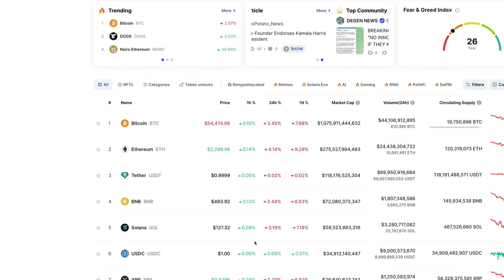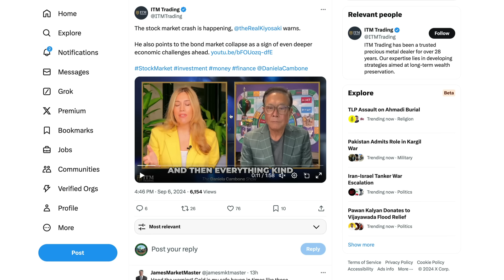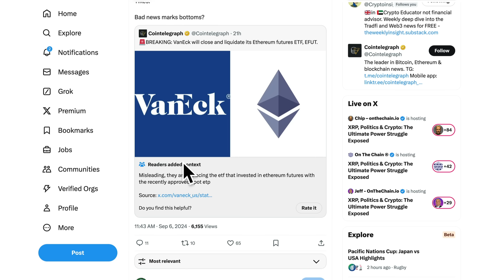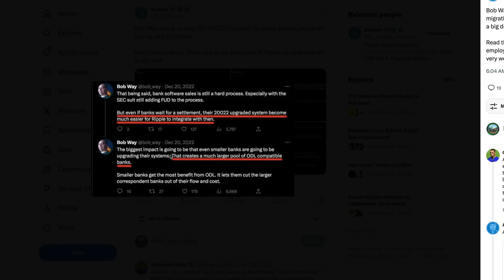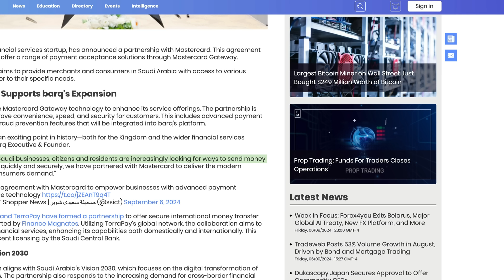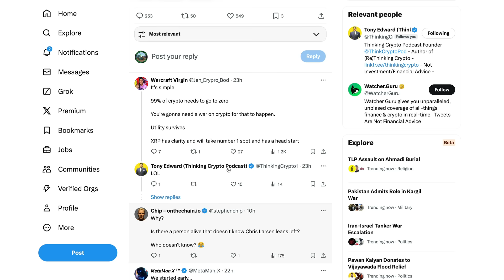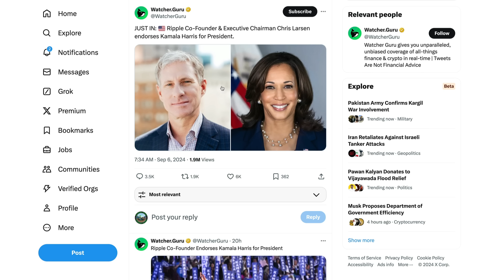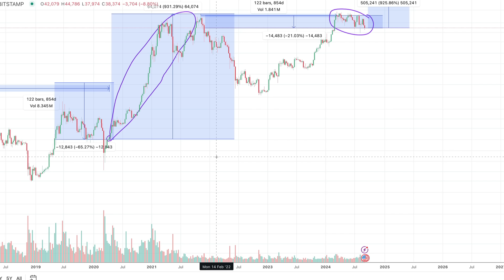Ripple XRP: Chris Larsen Endorses Kamala Harris - What Does This Mean For XRP Holders?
XRP • rByfVCCvLDaScip6kztPFYCZ9oztPKqP3b
BTC • bc1q8zamhnwczhd3ywe3yztpsgrw0csqvpsnfvexwg
VET • 0x882f4a16beEDA3bbCF14B93783495f9af893b751
ALGO • RFFUJTCHYB7DHM2VLG5DJDXLP5CKLH4D5XMO4TBNYKMAOL5OVHPSC7QTW4
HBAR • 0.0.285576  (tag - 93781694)